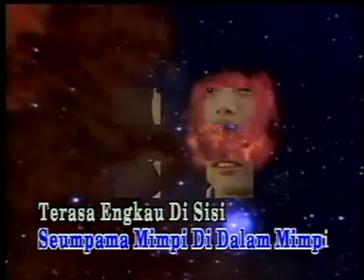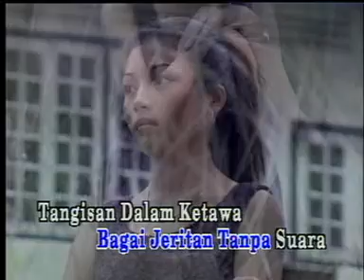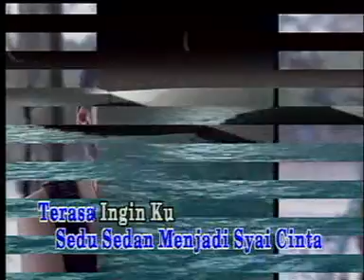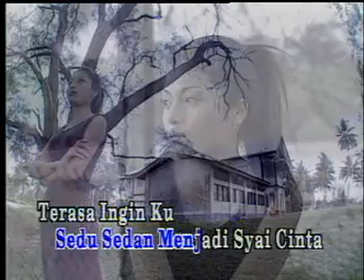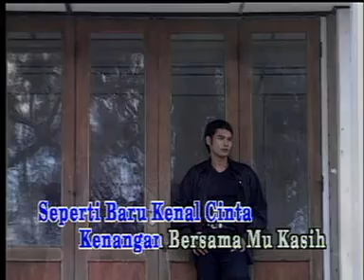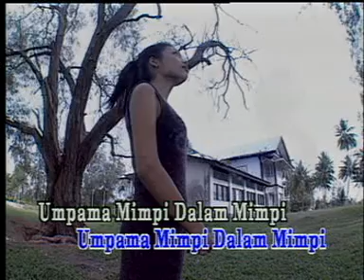1305 Umpama Mimpi Dalam Mimpi Damasutra L